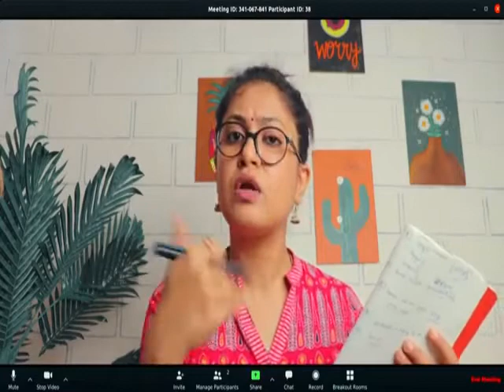Teacher's Online Class Experience